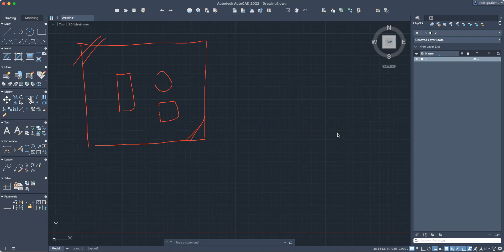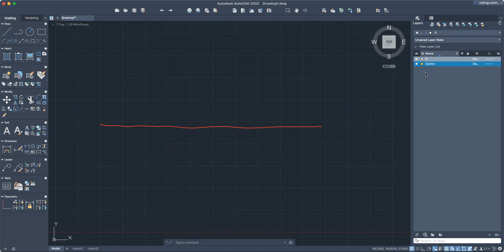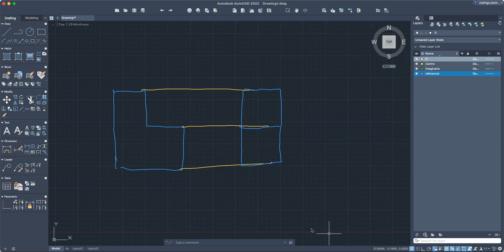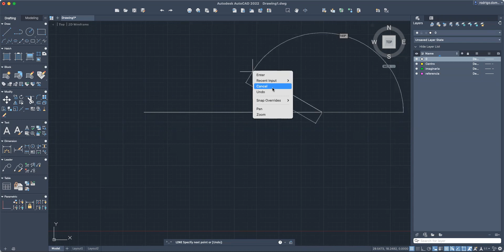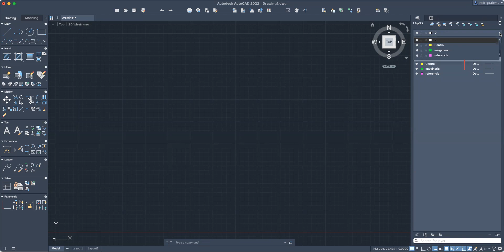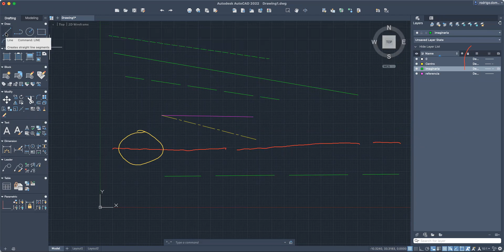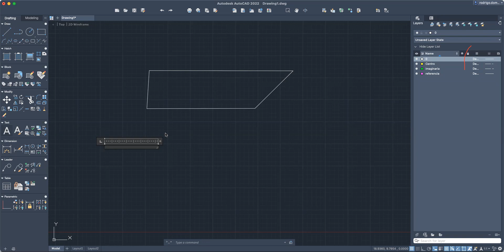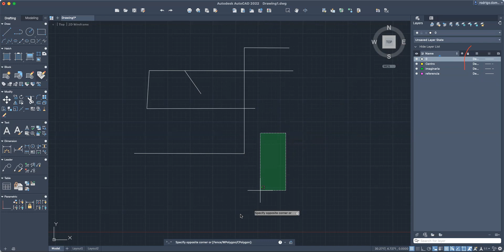Conceptos básicos de autocad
Nótese que para encuadrar se debe poner "z" enter seguido de "e" enter